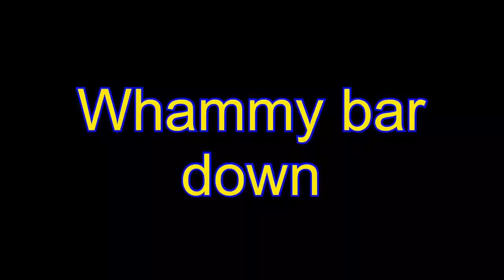Improving Floyd Rose - or not? Testing Tremolo Stabilizer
I’m not a dive bomber, rock is more my playing style, but I like Floyd Rose guitars as they keep their tuning forever and you have possibility to fool around with the whammy. I got Harley Benton Fusion-II Pro and love that guitar. Really nice to play with lots of sound options via coil split. Stainless steel frets won’t hurt either! BUT! Floyd Rose curse of flatting strings while bending basically prevented me of soloing with this nice guitar as I use lot of bending while playing string below at the same time (don’t know the term) and it just sound like out of tune guitar. Also when playing power chords with damping strings with the right hand palm, guitar tends to go out of tune again.

Didn’t want to leave HB unused, so though to give it a try and got a tremolo stabilizer from ebay.